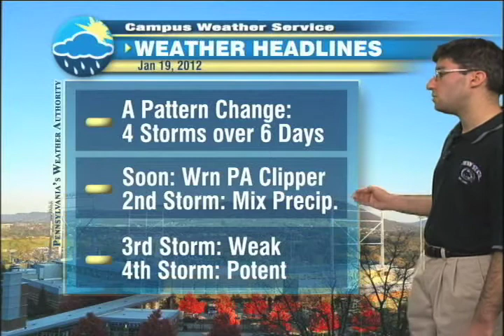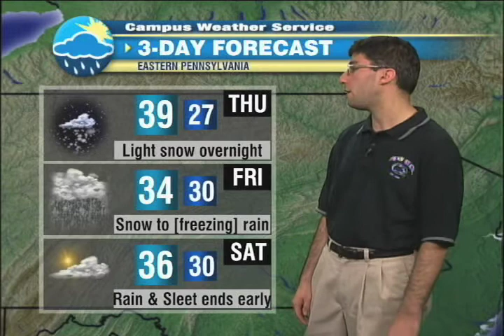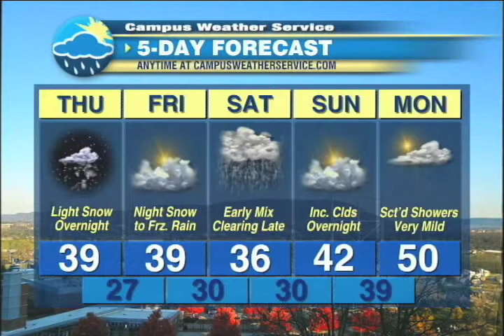Winter Storms Are Coming - 1.19.12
A few winter storms are en-route. Find out how significant they could be and when each one is expected.